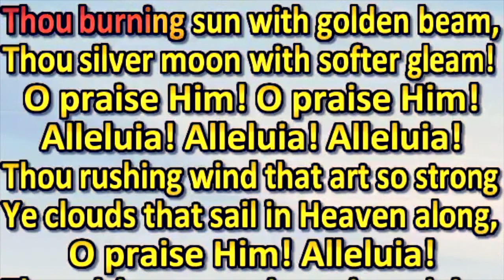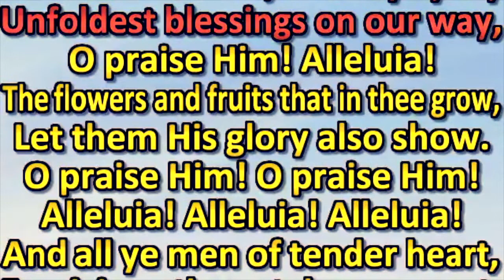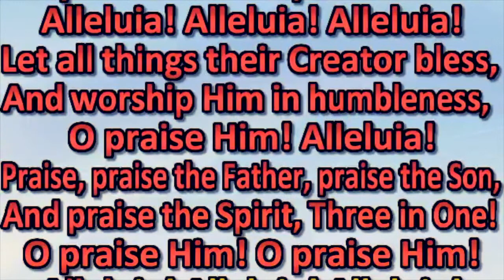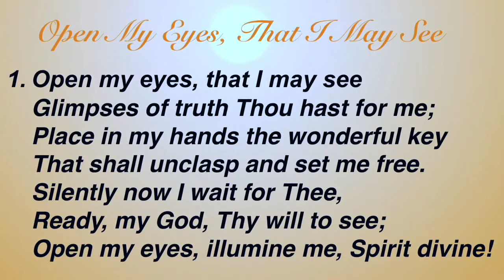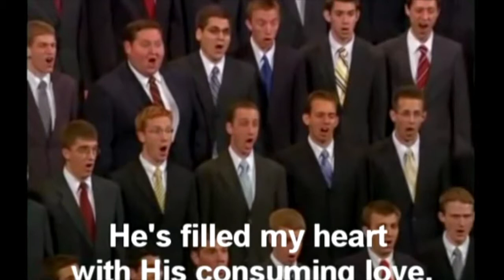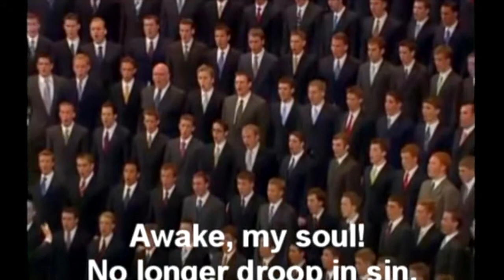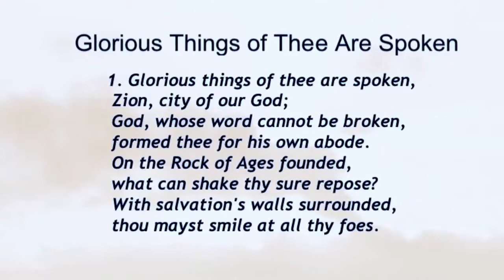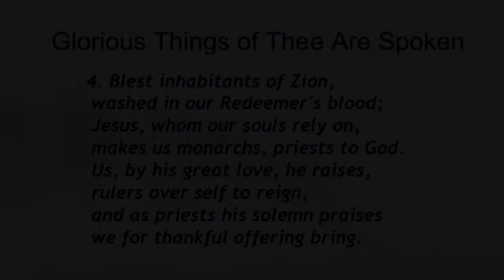6 16 19 Holy Trinity Sunday : Father's Day FULL SERVICE from Beirut Lebanon.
The Most Reverend Dr. Mark D. Manning, DD, DRS, Pastor of Dallas Universal Life Church, delivers his sermon titled "Father's Dayt"  on Trinity Sunday, June 16, 2019 from Beirut Lebanon.